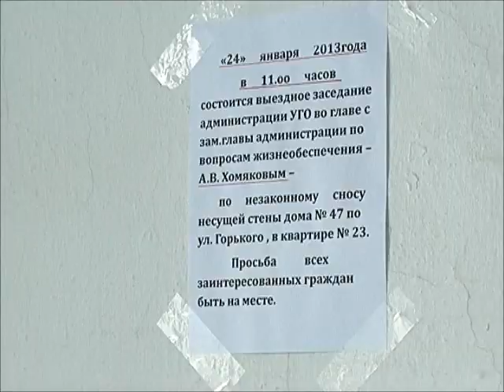Перепланировка на Горького